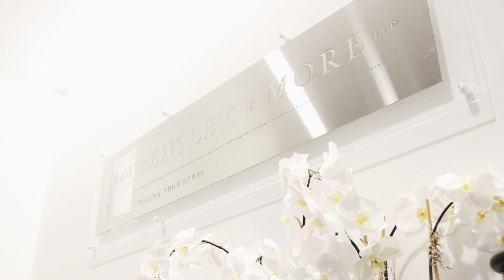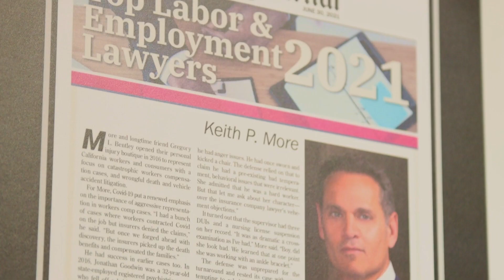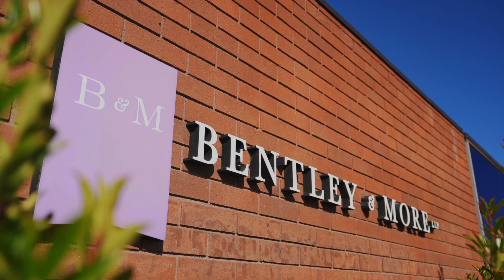Keith More | Bentley & More | Partner Spotlight Video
More on Bentley & More

The Southern California personal injury attorneys at Bentley & More LLP have extensive experience handling complex litigation in a wide range of practice areas including product liability, workers’ compensation, car accidents, and serious injury. Residents of the Orange County area in need of legal representation should reach out to the expert team at our law firm and schedule a consultation to meet with one of our Orange County, San Bernardino, and Riverside personal injury lawyers about your case. We have the resources and experience to handle even the most complex civil actions and injury claims.

If you or a family member has suffered injury or property loss in the California wildfires, Bentley & More LLP can help. Our California wildfire attorneys dedicate themselves to helping those affected by the Henley fire, Camp Fire, and Woolsey fires.

More on Hawkline Video